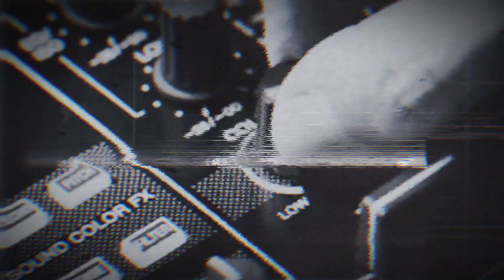Dj Raven Industrial PsyTRANCE - Alien vampire (dj mix & remix)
Music: Industrial PsyTRANCE : Industrial BASS , DeepTECH-HOUSE , NeoGothicTECHNO , Gothic & Alien ELECTRO, CyberPunk ,NOISES , EBM ...
New SET on my YouTube channel.